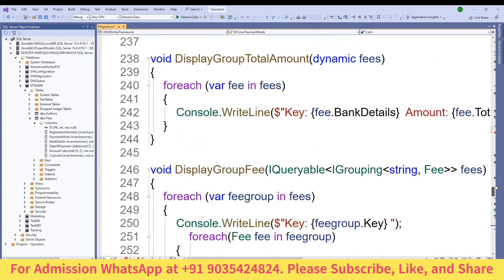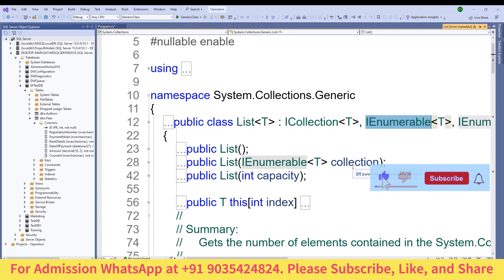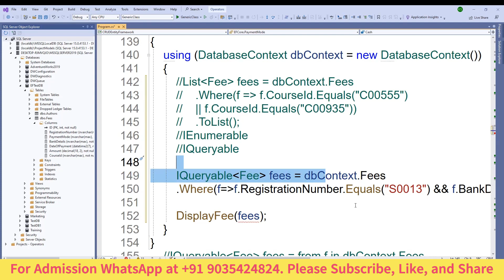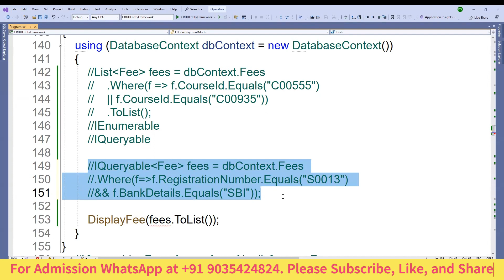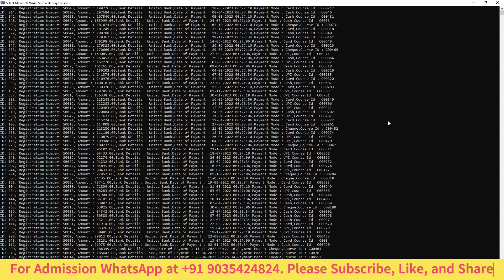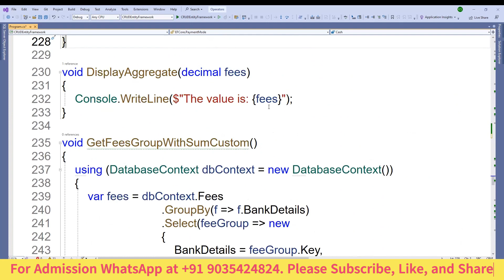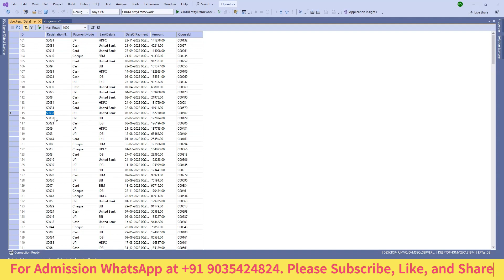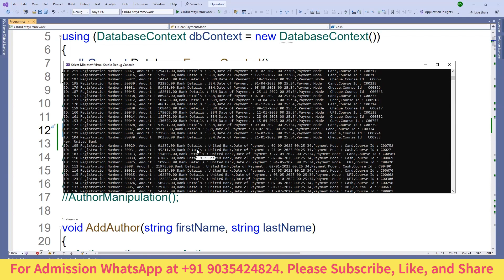Entity Framework - .Net Core - Complete Tutorial - Fetch records - Session 2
Entity Framework Core - How to fetch records from a table, And query, Or query, order by, group by, IQueryable, IEnumerable, What is IQueryable, What is IEnumerable, difference between IQueryable and IEnumerable, When to use IQueryable, How to convert IQueryable to IEnumerable